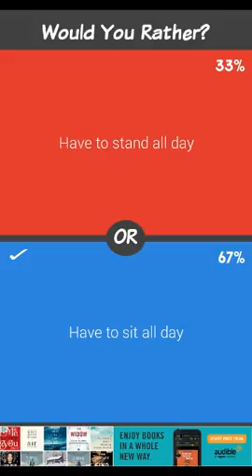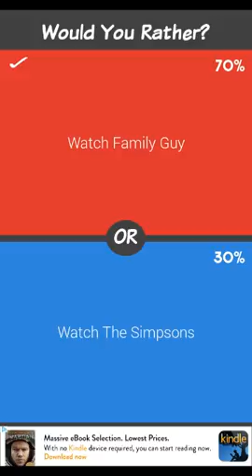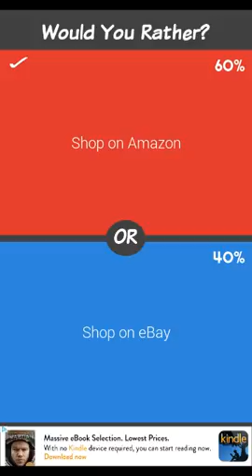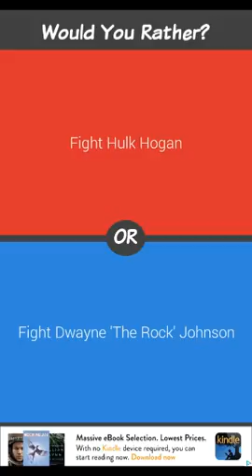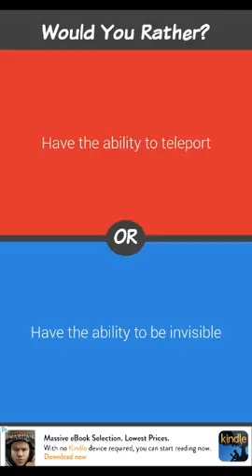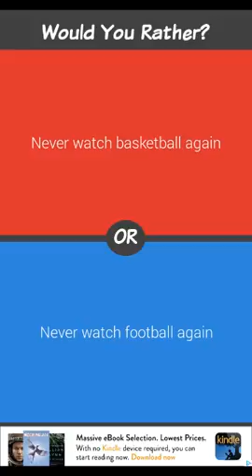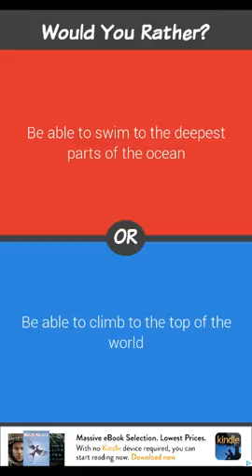Would You Rather - No Audio cause Screwed up